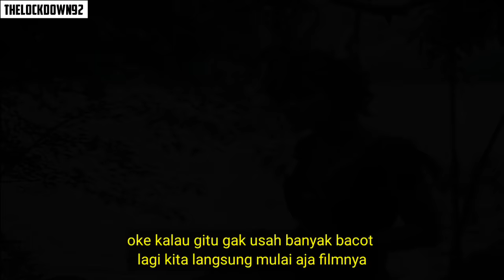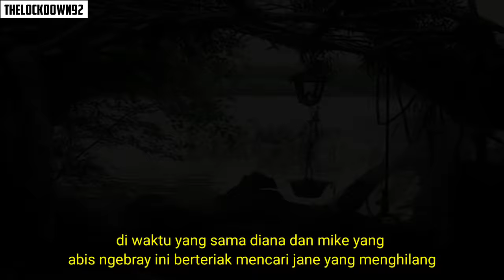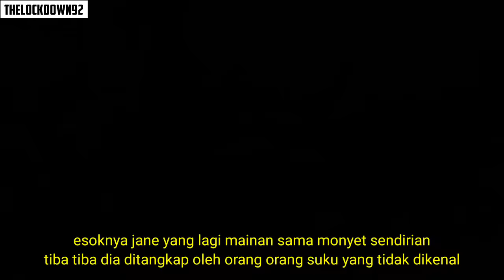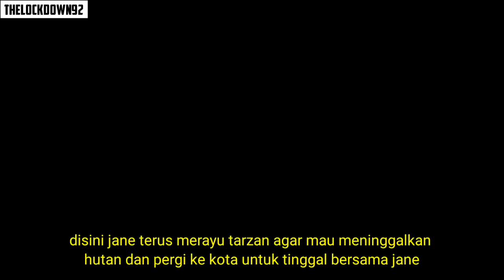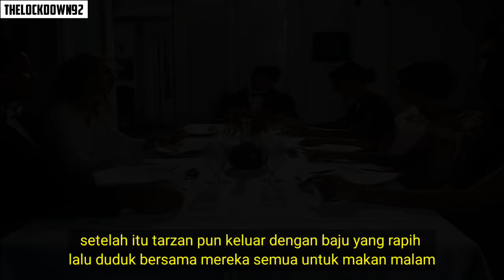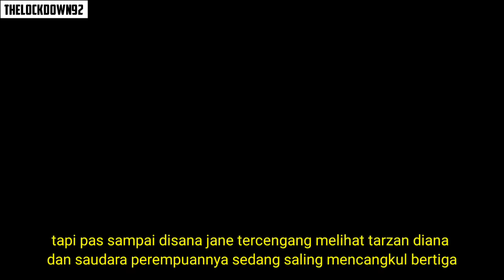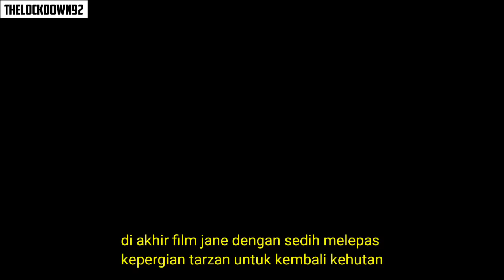TARZAN X❗VERSI BERKOCO TANAM | Alur Cerita Film tarzan shame of jane